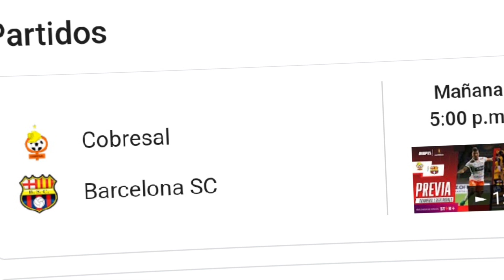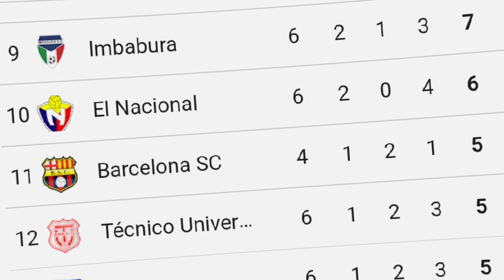Ultimas noticias de Barcelona sc 🔴 Noticias Barcelona sc